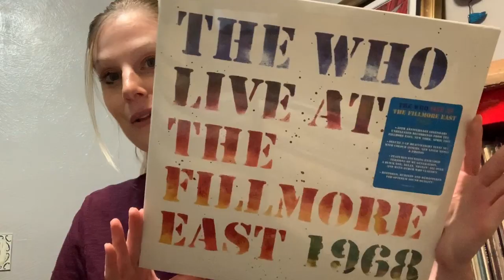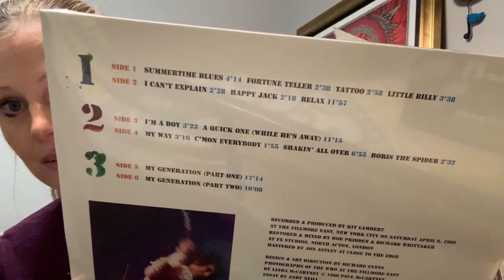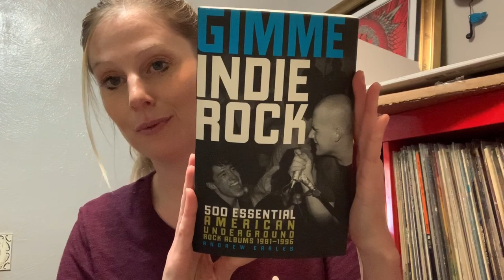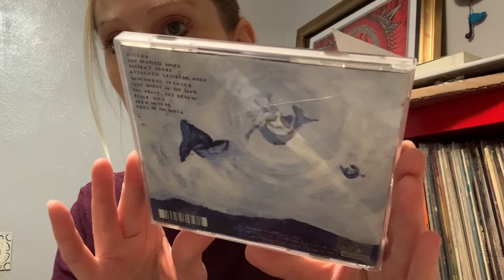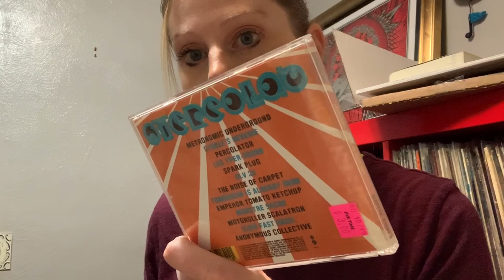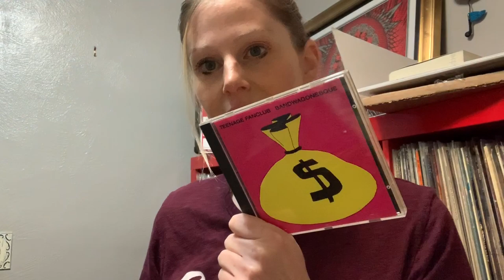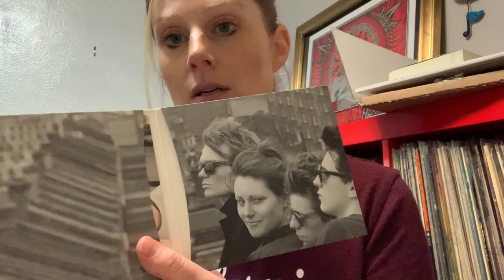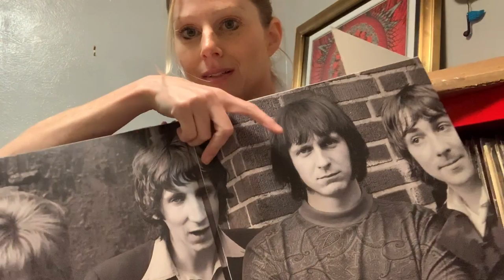VCLT from Jeff Kempin, Rob (Fradom), and Some New Pickups!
Thanks, Rob (Fradom) for the amazing book!